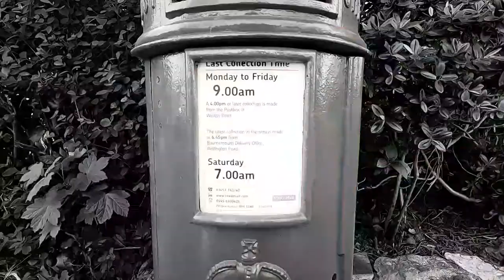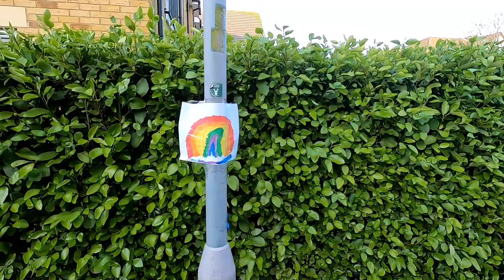Bournemouth Boscombe lockdown Easter weekend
It’s Easter weekend the third week of the coronavirus lockdown. This video is a look around Boscombe where the hotels are closed, the church has suspended Sunday service  Care homes are asking you not to come in and ending in Boscombe Cliff Gardens looking over Bournemouth beach.